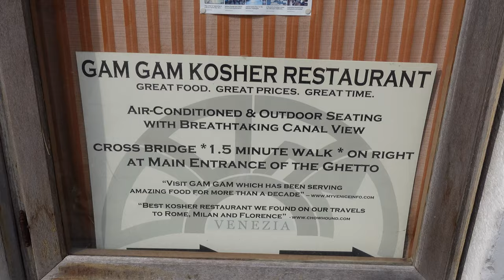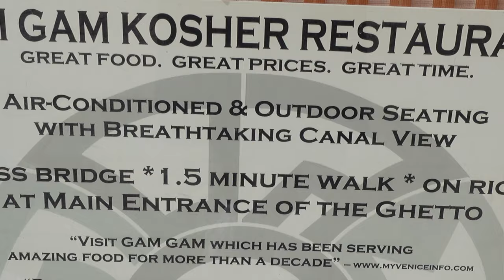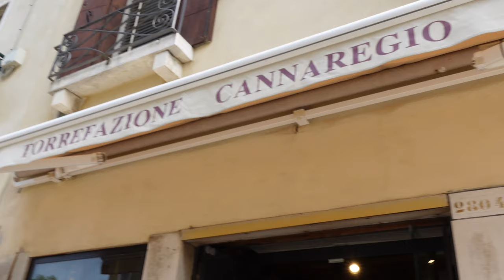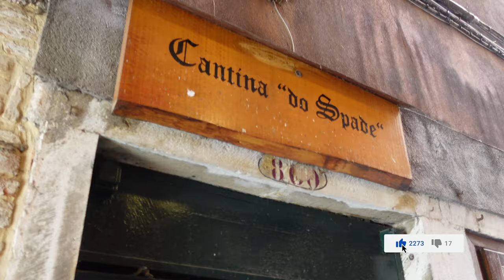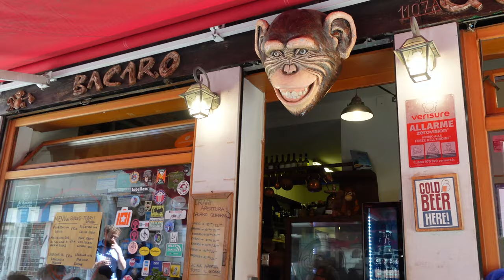We Went To The OLDEST Ghetto in the WORLD! 🇮🇹 (Venice travel guide)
Join us as we explore the enchanting city of Venice, Italy. Our journey begins with a search for the world's first ghetto, Ghetto Ebraico, a place steeped in 500 years of history. We then dive into the local culture, getting lost in the charming neighborhoods of Venice, and discovering hidden gems along the way.

Experience the thrill of a gondola ride, a quintessential Venetian adventure that's easier on the wallet than you might think. We also take you to the bustling Rialto Market, where you can find everything from fresh produce to unique souvenirs.

Foodies will love our tour of Venice's culinary scene. We sample cicchetti, Venice's answer to Spanish tapas, and sip on local wines. Our journey culminates in the iconic St. Mark's Square, before heading to the picturesque Ponte della Paglia.

Throughout our adventure, we share practical travel tips to help you make the most of your visit to Venice. Whether you're planning a trip or just dreaming of Venice, this video is for you.

🔍 TIMESTAMPS:
00:00 Intro
00:25 Search for the worlds first ghetto
00:59 Ghetto Ebraico
03:07 Italian Cafe
03:55 Getting lost in Venice (Venice neighborhood tour)
07:34 Cheap gondola ride in Venice
08:11 Rialto Market in Venice
09:22 Food in Venice, Italy ( cicchetti, light bites & wine by the glass)
11:20 St. Mark's Square
12:06 Ponte della Paglia
12:37 Lunch in Venice
13:11 Ending near the train station

Getting lost in Venice, Italy | What it's really like (travel guide & tips)